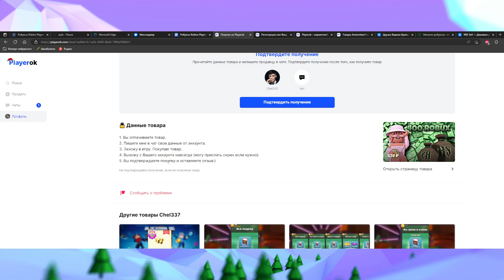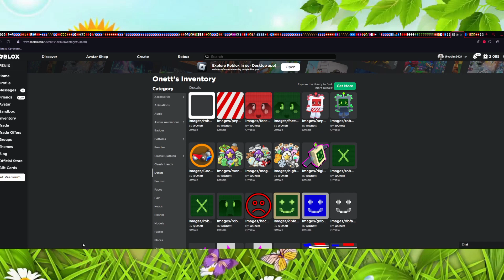🐝🎄ОНЕТТ ДОБАВИЛ НОВЫЕ КАРТИНКИ В ИНВЕНТАРЬ КАБ-БАДИК BEE SWARM SIMULATOR PEPPERMINT CUB BUDDY LEAKS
🌞Playerok Лучший сайт с моментальными робуксами!
🌞Благодарю тебя за просмотр видоса, удачи тебе :D